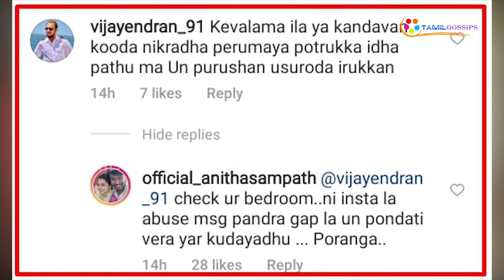உன் பொண்டாட்டி அங்க யார்கூட இருக்கா?? பிக்பாஸ் அனிதா ரசிகருக்கு கொடுத்த பதில்!